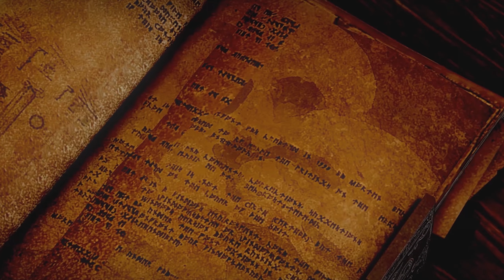DRAGON AGE: INQUISITION #14 - THE STORM COAST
The party picks up and travels for the Storm Coast this episode in search of Grey Warden activity in the area. While there, Hertzah and company also meet up with Iron Bull and his group of chargers who we eventually welcome into the Inquisition. Beyond that we fight to close a rift, begin an investigation into some missing soldiers, and slay a towering, rock-hurling giant.